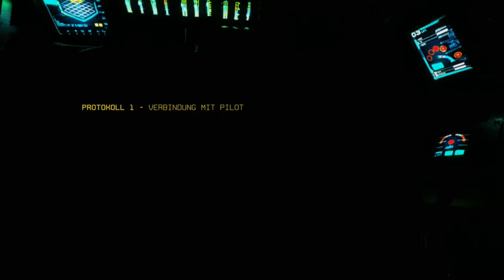Let's Play Titanfall 2 [HD+] #004 - 60 Klicks entfernt